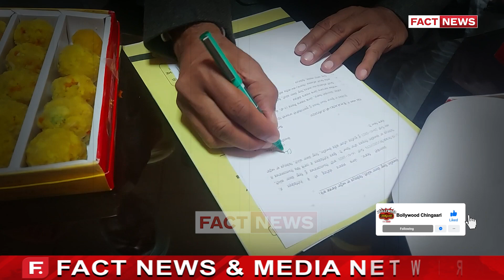26 ਜਨਵਰੀ ਨੂੰ ਪੰਜਾਬ ਵਿੱਚ 500 ਆਮ ਆਦਮੀ ਮੁਹੱਲਾ ਕਲੀਨਿਕ ਦਾ ਕੀਤਾ ਜਾਵੇਗਾ ਉਦਘਾਟਨ ! ਜਾਣੋ ਪੂਰਾ ਮਹੌਲ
26 ਜਨਵਰੀ ਨੂੰ ਪੰਜਾਬ ਵਿੱਚ 500 ਆਮ ਆਦਮੀ ਮੁਹੱਲਾ ਕਲੀਨਿਕ ਦਾ ਕੀਤਾ ਜਾਵੇਗਾ ਉਦਘਾਟਨ ! ਜਾਣੋ ਪੂਰਾ ਮਹੌਲ